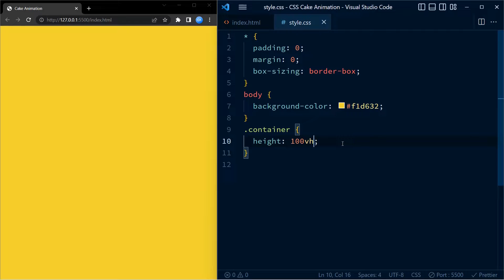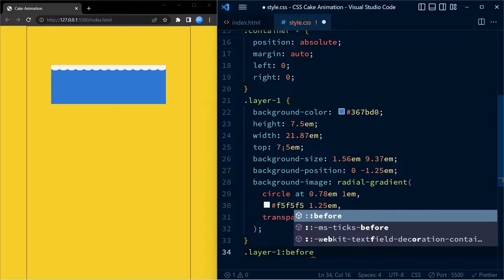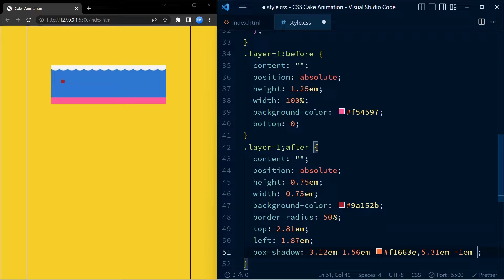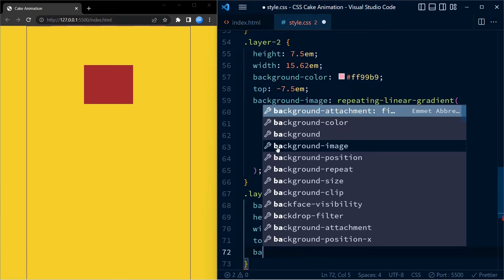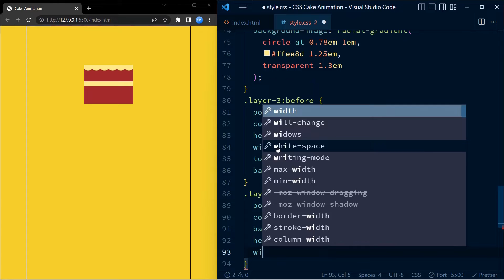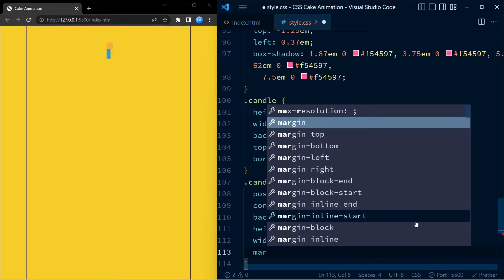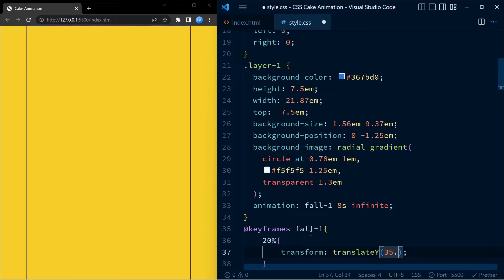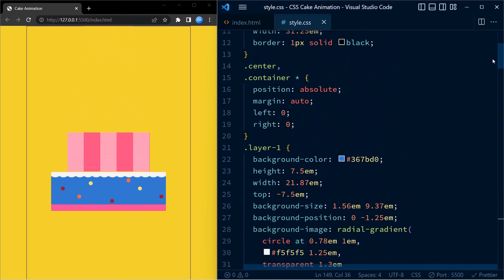Cake Animation | CSS Animation Tutorial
Create a birthday cake animation using HTML and  CSS.